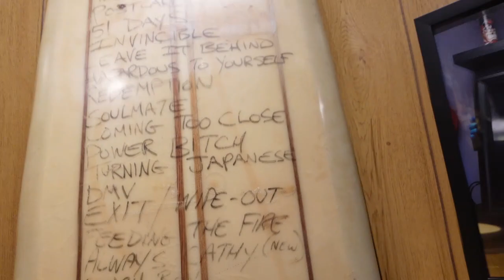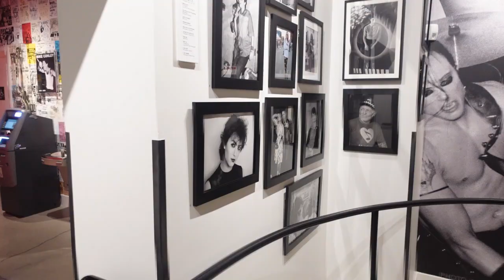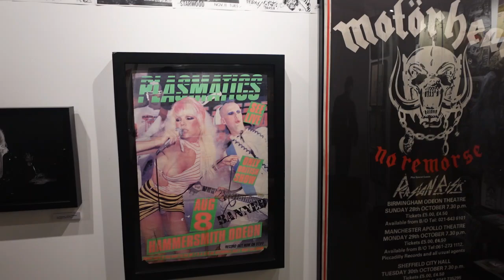The Punk Rock Museum Tour 2023 with Fat Mike